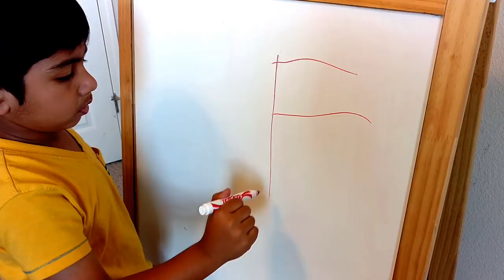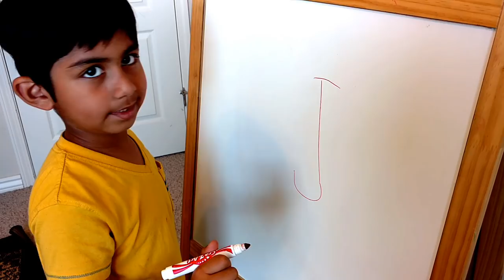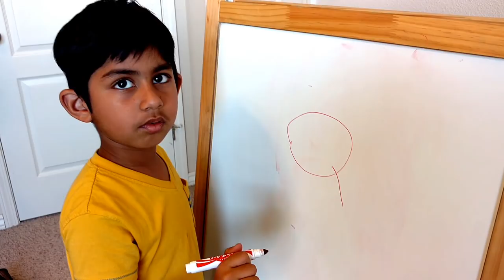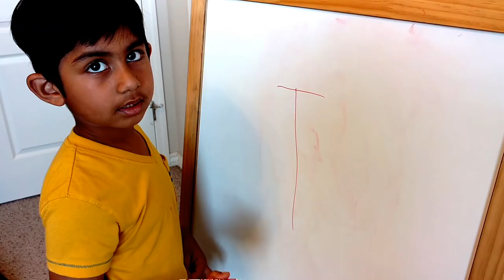Kids Writing Alphabets ABC and Phonics-A Alligator B bear C camel ,Alphabet animal toys -Kids Z Fun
Lets Learn Numbers 1 to 10 with Melissa and Doug wooden Puzzle-Playing with MONSTER-Kids Z Fun
O MY GOD Close Encounter with ALLIGATORS !FUN in Feeding/ Fishing So many CROCODILE Gator Lake
Attacked By The Scariest SPIDER and FLY. Itsy Bitsy Spider Nursery Rhyme.-BUG Swatting -Kids Z Fun HD
 A-Z Alphabet Surprise Eggs-Learn Letters ABC, Words And